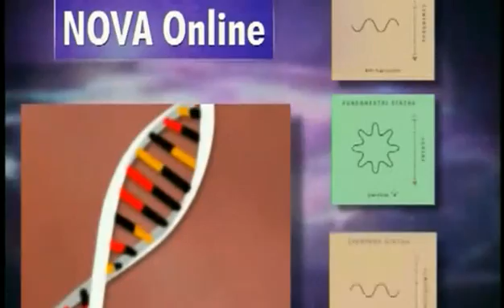The Elegant Universe- the 11th Dimension 6/6 حلم اينشتاين - مترجم